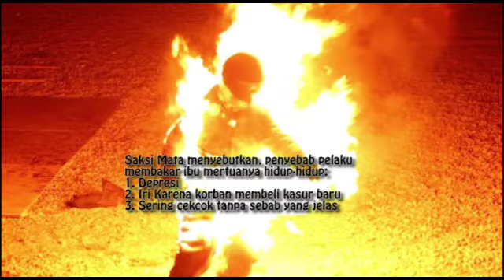Gara-gara kasur, pulang dari kebun menantu bakar ibu mertua, begini kronologisnya